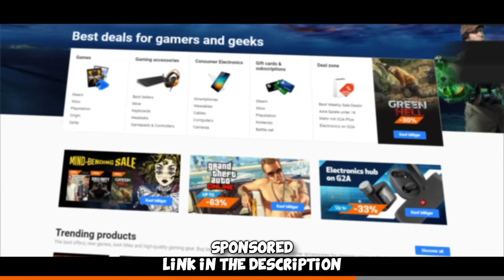What it's like to play with Twitch Streamers...